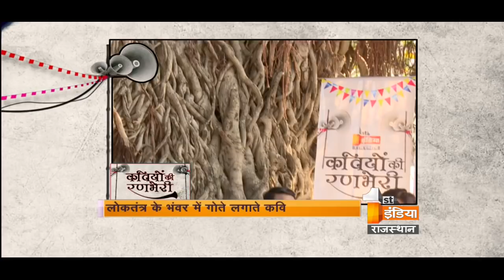कवियों की रणभेरी | वर्तमान जनांदोलन का स्वरुप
फर्स्ट इंडिया न्यूज़ ने  "कवियों की रणभेरी" नामक जो कार्यक्रम शुरू किया हैं | उसमें इस बार का टॉपिक था 'वर्तमान जनांदोलन का स्वरुप ' |

"जतन ये हो की जीवन को सवैयाँ छंद कर देना,
वतन के शत्रुओं के शस्त्र को तुम मंद कर देना |
भले वाजिब हो कितनी मांग पर मैं मानता.. सब से,
बड़ा अपराध है अपना ही भारत बंद कर देना |"

कार्यक्रम में कवियों से, भारत देश में होने वाले जनांदोलनों के बिगड़ते स्वरूपों पर उनकी रचनाओं के माध्यम से उनके विचार और हास्य-व्यंग की रचनाओं से देश की जनता का मूड जाना |
Producer- Amit Bharadwaj
Anchor- Kavi Kishor Pareek 'Kishor'
Camera person - Ghanshyam Karol, Trilok Vedwal, Narendra Sharma
Guest - Kavi Jagdish Mohan Rawat, Kavi Vishal Gupta, Kavi Dhanraj Dadhich, Kavi Ram Lakhara Vipul